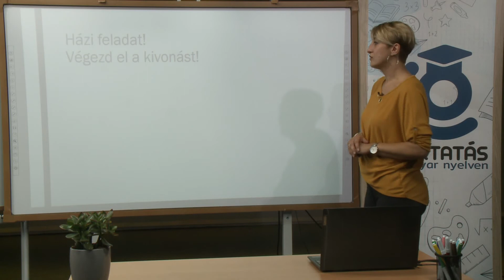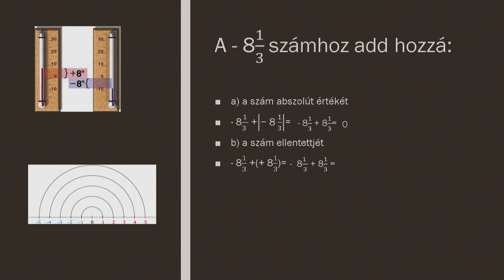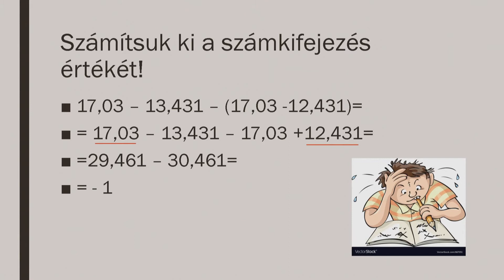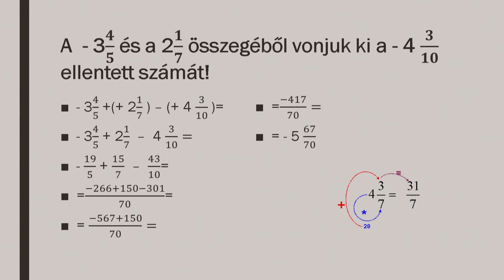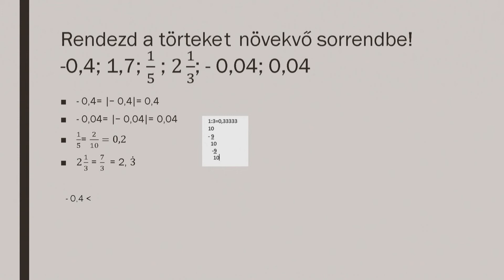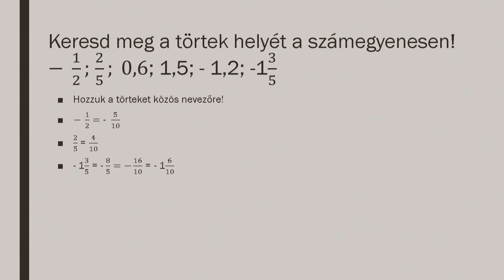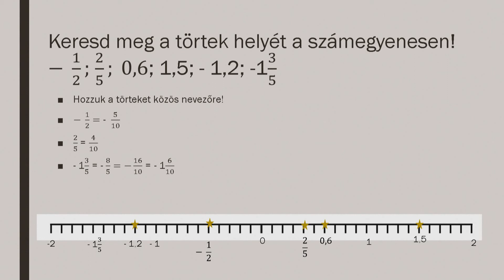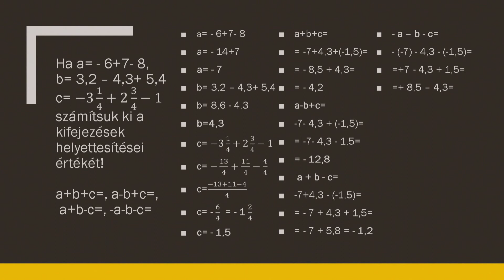Racionális számok összeadása és kivonása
Tanár: Csetvei Győri Gabriella